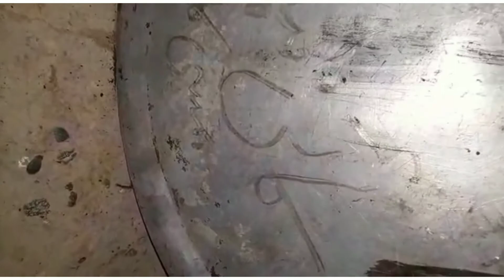Preparing chitrali palao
Chitrali traditional dish pushura greenj